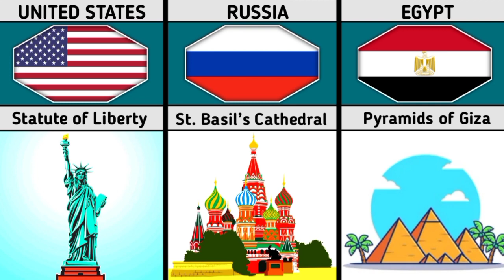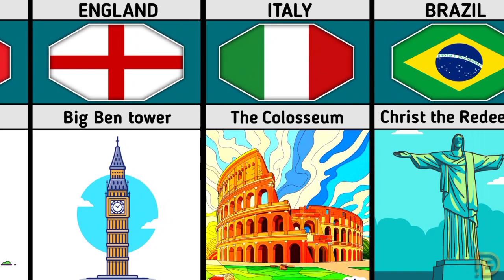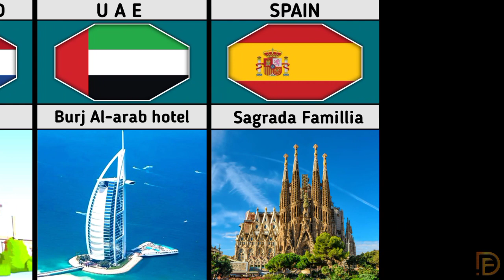Landmark and Historical monuments from different countries, gravity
Landmark and Historical monuments from different countries, real data.

Hi guys this video shows most famous landmark and historical monument from different countries.